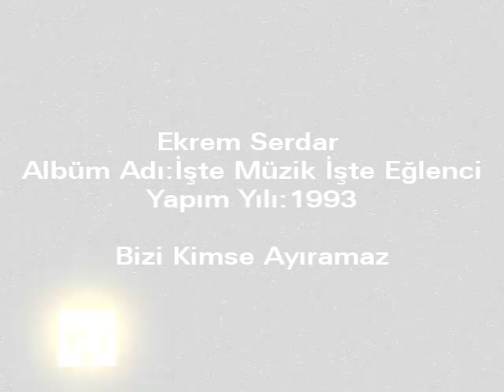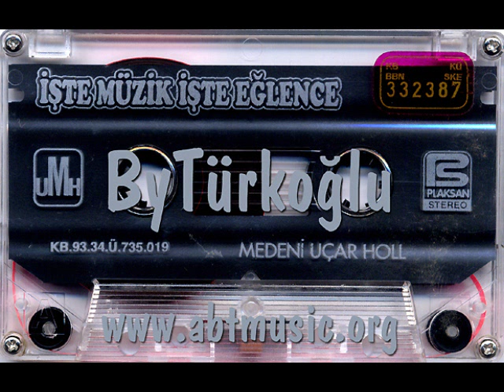Ekrem Serdar - Bizi Kimse Ayıramaz 1993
Rip Encoded ByTurkoglu

320 kbps 44 khz Hİ - Fİ Stereo İle İyi Dinlemeler :)